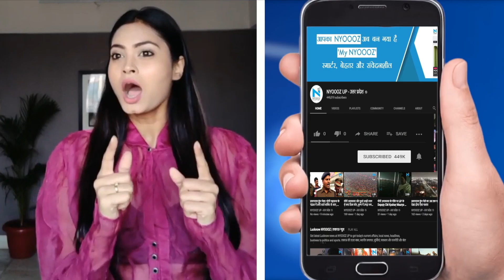राष्ट्रीय जलमार्ग-1 से जुड़ा दुनिया की बड़ी कंटेनर कंपनी मार्स्क लाइन का नाम